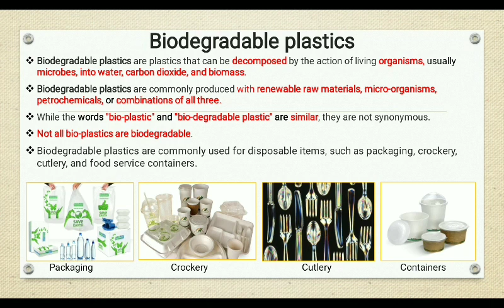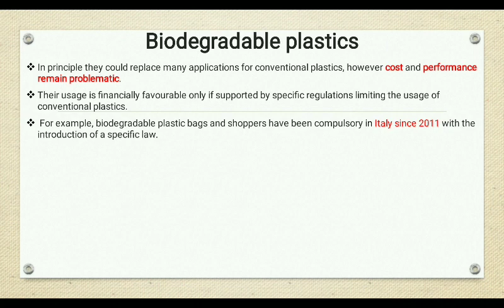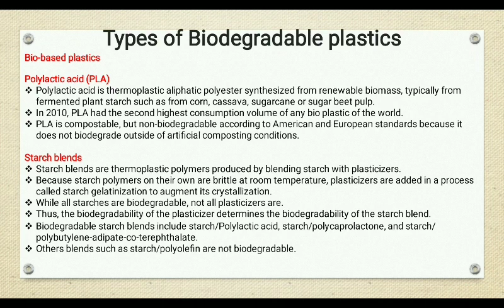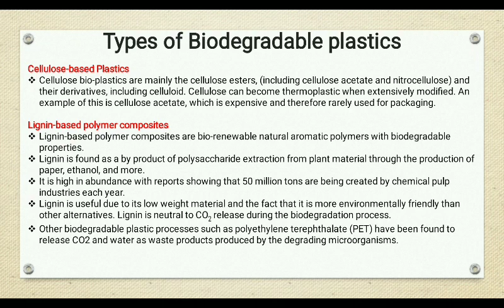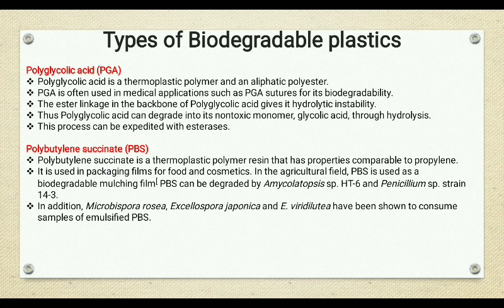12. Introduction of Advanced Plastics | Biodegradable Plastics | Types of Biodegradable Plastics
12. Introduction of Advanced Plastics | Biodegradable Plastics | Types of Biodegradable Plastics

Lecture 9 Processing of Thermosetting materials is done by Compression and Transfer Moulding  process. Both the processes are explained in detail...

Lecture 8. Rotational Moulding Process is explained. You will get the answer of question, How water tanks are made?...